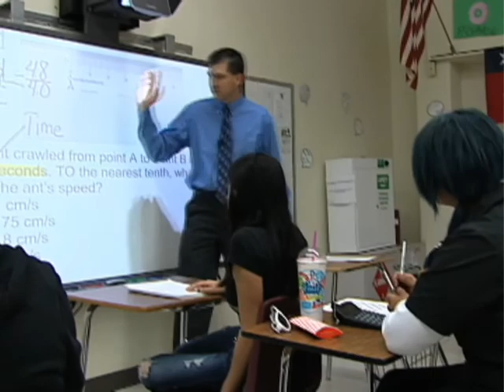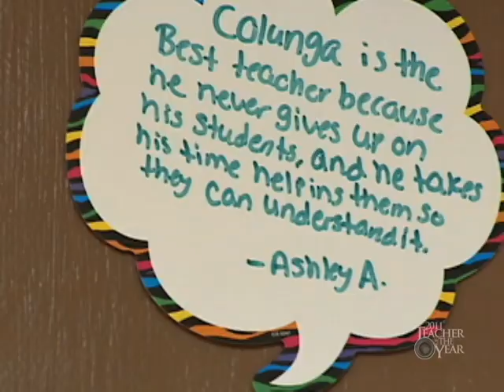CCISD 2011 Secondary Teacher of the Year